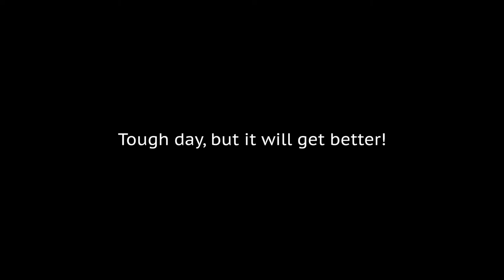Total Knee Replacement | First Day Recovering at Home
Home from the hospital after my total knee replacement surgery. The pain medicine is starting to wear off and the reality of my recovery in front of me sinks in.